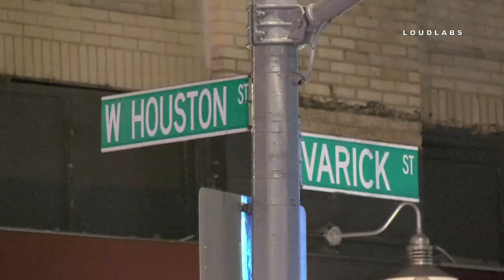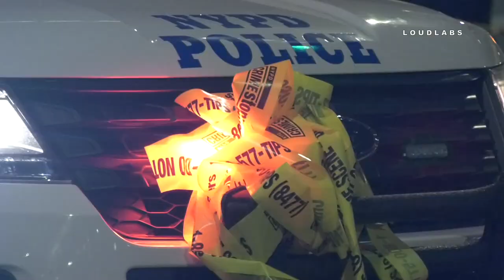Double Shooting at Live Music Venue at Hudson Square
5.9.19 | Video by Adam Balhetchet | HUDSON SQUARE, Manhattan (DCPI) - On Thursday, May 9, 2019, at approximately 0132 hours, police responded to a 911 call of a male shot in front of 200 Varick Street, within the confines of the 1 Precinct. Upon arrival, officers observed a 26-year-old male with a gunshot wound to the chest and a gunshot wound to the abdomen. EMS responded to the location and transported the victim to Bellevue Hospital in stable condition. A canvass of the area by officers yielded a second victim, a 29-year-old male, discovered near the corner of Hudson and Spring Streets, with a gunshot wound to the left upper thigh. EMS also transported this victim to Bellevue Hospital in stable condition. There are no arrests and the investigation remains ongoing.